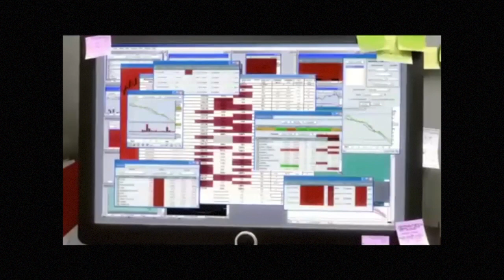KAMPOS KAFE Short Trailer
Kampos TEASER